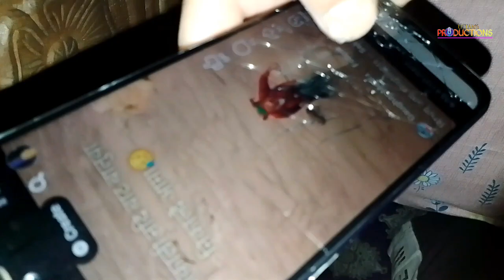SOME GLIMPSES FROM ROMA'S BIRTHDAY CELEBRATION 🎂🎈